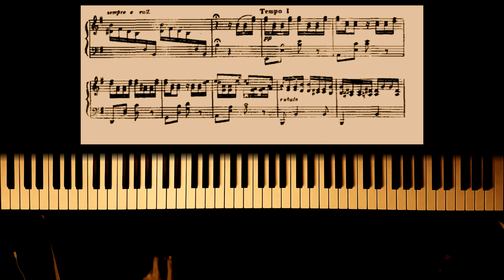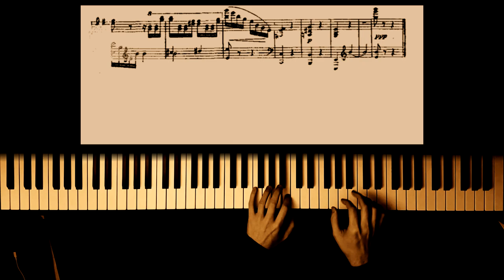Manuel Ponce - Intermezzo No.1 (Piano Cover + SHEET MUSIC)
I perform the Intermezzo No.1 by Mexican composer Manuel Ponce